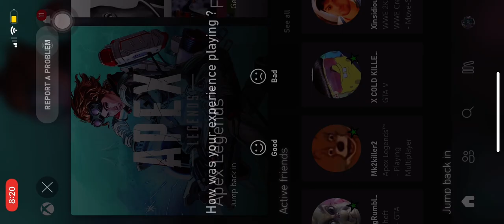Apex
Playing with my homies